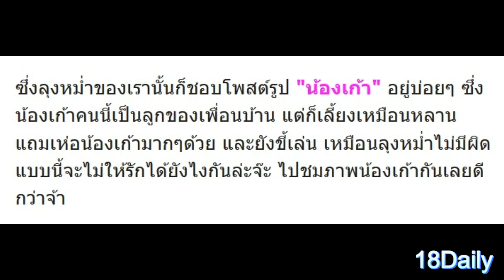น่าเอ็นดูสุดๆ !! ส่องภาพแสนอบอุ่น "หม่ำ จ๊กมก" กับ "น้องเก้า" น่ารักแถมอารมณ์ดีทั้งคู่